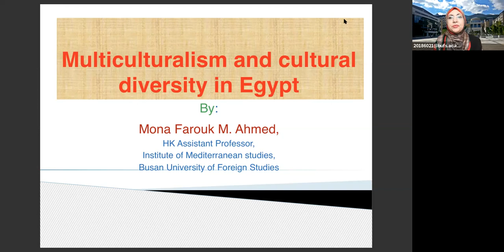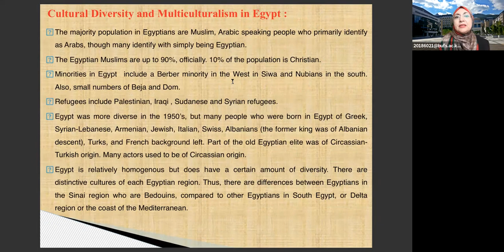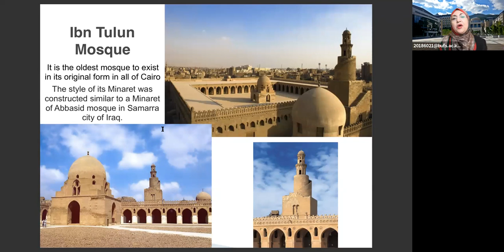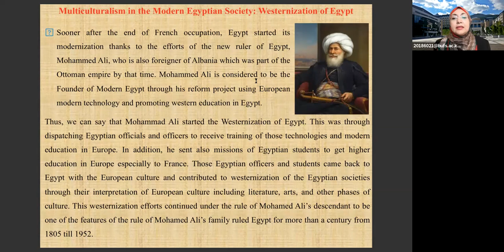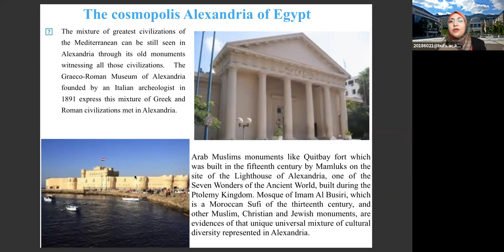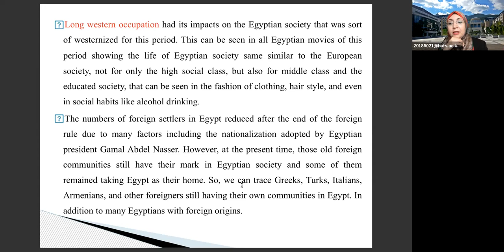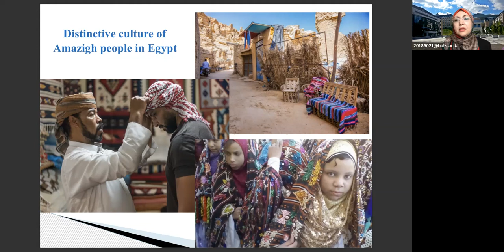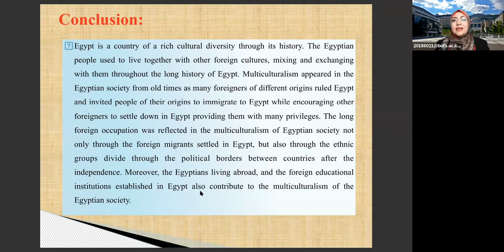이집트의 다문화성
강사: 모나 파루끄 HK교수 (부산외대 지중해지역원)
주제: 이집트의 다문화성
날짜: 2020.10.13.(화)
방법: IMS 홈페이지 및 유튜브(지중해지역원)
주관: 부산외국어대학교 지중해지역원
후원: 한국연구재단, 부산문화재단